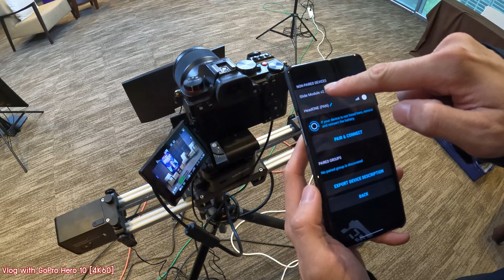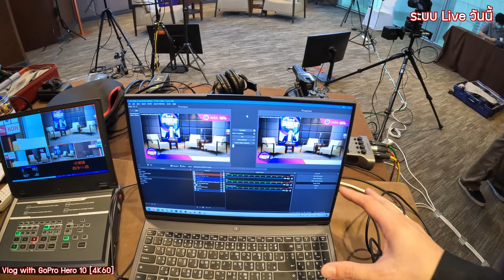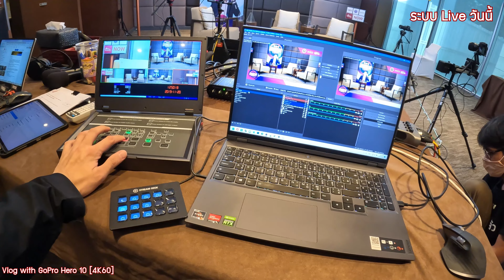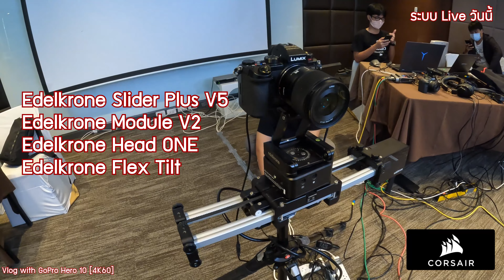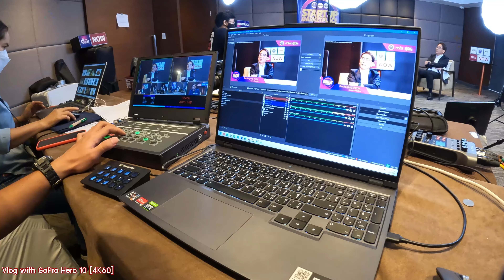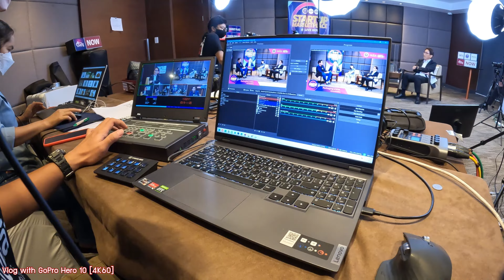Vlog เบื้องหลัง เพิ่มมุมกล้องใช้รางสไลด์ ถ่าย Live สัมภาษณ์ ด้วย Edelkrone Slider Plus V.5+ Head ONE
เบื้องหลัง เพิ่มมุมกล้องใช้รางสไลด์ ถ่าย Live สัมภาษณ์ ด้วย Edelkrone Slider Plus V.5+ Head ONE

[Vlog with GoPro Hero 10]
ปกติถ่ายงานสัมภาษณ์ กล้องกลางก็อยู่นิ่งๆปกติ
แต่รอบนี้เราจะใช้รางสไลด์ให้เวลาตัดไป ภาพจะมีการขยับเลื่อนๆโดย Aim Point ไว้ที่จุดกลาง
โดยใช้แกนที่ 1 เป็น Edelkrone Slider Plus V.5 + Module V.3 [มอเตอร์เอาไว้หมุนราง] เลื่อนไปมา
และแกนที่ 2 เป็น Edelkrone Head ONE หมุนไปมา
System ของ Edelkrone ดีอยู่อย่างคือเวลาจับคู่แล้วมัน Sync กัน
Control ง่าย ไม่ว่าจะหมุนแกนไหน ก็เซฟโพสได้ง่าย

อันนี้เป็นรางสั้น อาจจะเห็นขยับไม่มาก แต่แค่อยากได้ฟีลนิดเดียวจริงๆ
แค่เลื่อนๆนิดๆ พอละ เลื่อนช้าๆ ห้ามไว ไม่งั้นจะแปลก เพราะเราทำ loop ไว้
เพียงแต่ถ้าได้รางยาวกว่านี้หรือกล้องเข้าไปใกล้กว่านี้จะเห็นการขยับชัดขึ้น

เอามาเติมใน Production ก็ไม่ยาก เซ็ตแปร๊บเดียว แค่มันหนักหน่อยตอนแบกมา
ลองดูครับ